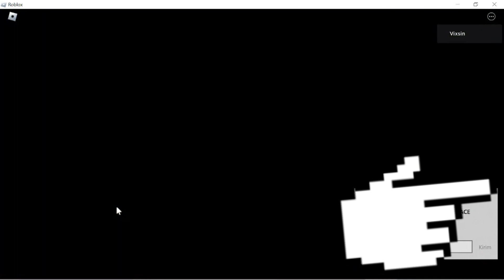some random animations on roblox i guess..